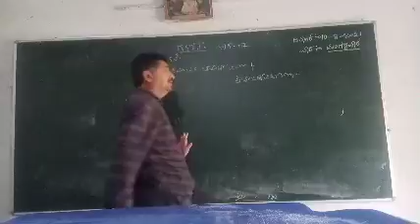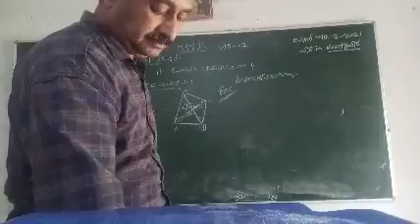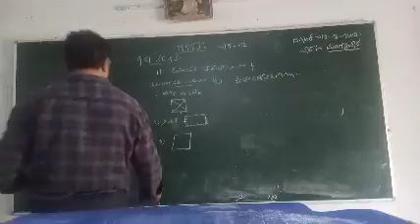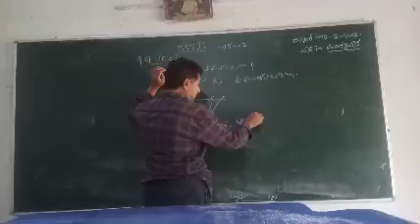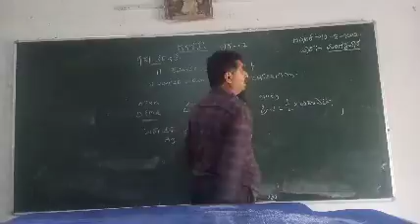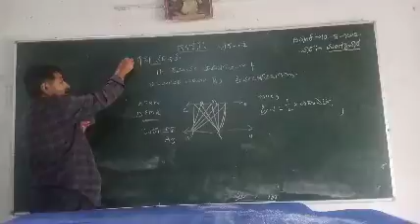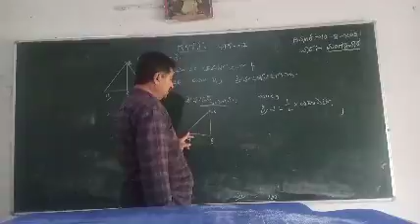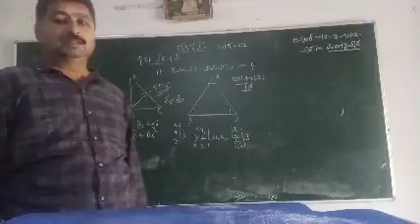Balaraja M S Mathematics Class-09 part-02 Unit-11 Parallelogram